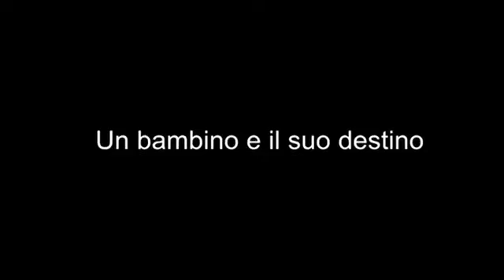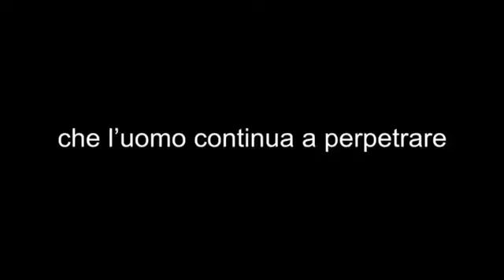L'ULTIMO RE (The Last King) - A. Grimaldi con Isabel Russinova, Moni Ovadia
Tratto da l’adattamento “Andromaca” di M. I .Cociani
Soggetto M.I. Cociani – R. Martinelli
Sceneggiatura : M. I. Cociani – Rodolfo Martinelli- Aurelio Grimaldi
CAST ARTISTICO
Andromaca/Andromache- Isabel Russinova
Ulisse/Ulysses – Edoardo Siravo
Agamennone/Agamemnon- Moni Ovadia
Ecuba/Hecuba - Maria Monti
Astianatte/Astyanax - Antonio Martinelli
Pirro/Pyrrhus- Alessio Vassallo
Ardemide/Artemis- Jun Ichikawa
Taleo/Taleus - Hafed kalifa

Regia/Director- Aurelio Grimaldi
Fotografia/Photography-Giulio Pietromarchi
Costumi/Costumes – Sandra Cardini
Scenografia/Scenery - Milo Geleng
Musica/Music - Gavino Murgia

“L’ultimo re”,è una proposta cinematografica, tratta da“Le Troiane” di Seneca. Una delle più intense tragedia classiche,raccontata da Omero,Euripide,Seneca,Racine, che non finirà mai di emozionare, coinvolgere, catturare il pubblico. La tragedia di Seneca racconta la brutalità della guerra, la maternità, l’amore perduto, la morte, in un intersecarsi di emozioni senza tempo.
Andromaca, sposa di Ettore, eroe di Troia, ama il suo uomo oltre la morte.
Andromaca, madre, di Astianatte, immolato all’odio degli uomini.
Andromaca, donna, consegna il suo dolore ad un mondo senza redenzione.
La storia fa convivere situazioni e sentimenti di straordinaria contemporaneità, mettendo in luce i contrasti di razza, religione, cultura e civiltà.

Anche in questa vicenda la guerra, scatenata come sempre per motivi economici, dimostra la sua inutilità. Una storia che purtroppo non ha tempo e che incatena da sempre l’uomo nei suoi macabri ingranaggi. La donna è sicuramente al centro del progetto, pronta a sottolineare, come è proprio lei, ad essere, in guerra, vittima ed eroina al tempo stesso: offesa dallo stupro, dalla violenza, colpita nei beni più profondi: la perdita dei figli, mariti, padri, madri, pronta ad affrontare ogni difficoltà, ogni peso, ogni situazione, anche in battaglia, anche con la rinuncia, con la morte.
A rappresentare la parte maschile, il contrappeso, l’opposto, ecco l’eroe della guerra, del viaggio, dell’ignoto, simbolo dell’astuzia: Ulisse, personaggio reso immortale da Omero, e poi riconsegnato mille volte agli onori dell’“indelebile” ai più grandi drammaturghi di ogni tempo.
Oltre ad Andromaca, le figure femminili sono: Artemide, personalità androgina per eccellenza, dea della caccia, delle “belve” che sceglie di stare dalla parte delle troiane. La nutrice, fedele ed accorata donna, madre, sorella, amica capace di capire, rinunciare, consigliare… Il negativo è rappresentato da Pirro, il figlio di Achille, personaggio molto lontano dalle prodezze del padre
La vicenda e i suoi personaggi, si muovono in un contesto di assoluta modernità e dimostrano l’eternità delle vicende legate all’umanità, condannate a rincorrersi senza mai risolversi.
Ars Millennia Cinema intende proporre, il film al pubblico internazionale, offrendo la possibilità di seguire una grande tragedia dell’antichità,con la forza di un dramma contemporaneo e senza alterare il contesto storico originale.